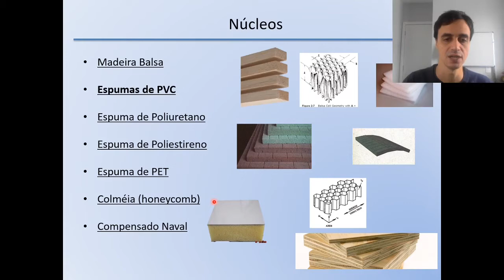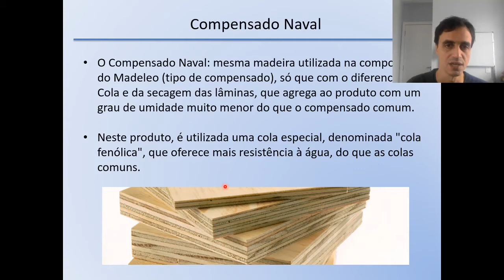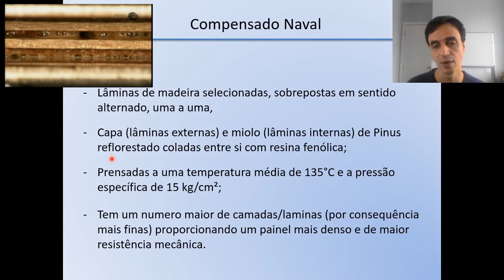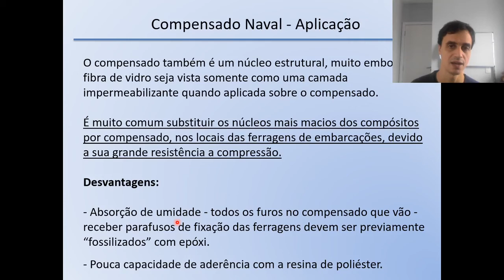MPCN - Aula 8 - Parte 2 - Compensado naval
Curso "Materiais de Construção Naval"
Parte 1 - Compósitos

Bibliografia digital:

CHAWLA, Krishan K. Composite Materials Science and Engineering. Second Edition. Springer Science+Business Media, LLC, 1998, 491p, ISBN 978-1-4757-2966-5. Disponível em:
(Acesso banco de livros digitais UFSC)

ERIC GREENE ASSOCIATES, Marine Composites, ISBN 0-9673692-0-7, disponível (Material open source)

PEREIRA, José Carlos, CURSO DE PROJETO ESTRUTURAL COM MATERIAIS COMPOSTOS, Apostila dos Grupo de Análise e Projeto Mecânico da Universidade Federal de Santa Catarina. (Material compartilhado com permissão do autor)

O material aqui apresentado tem como base a literatura:

- SHENOI, R. A.; WELLICOME, J. F. Composite Materials in Maritime Structures: Fundamental Aspects (Cambridge Ocean Technology Series - Volume 1). Cambridge University Press, 2008.368 p. ISBN 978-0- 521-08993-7
- LEVY NETO, F. e PARDINI, L. C.; Compósitos Estruturais – Ciência e Tecnologia. São Paulo(SP), Editora Blucher 2006, 313p. ISBN 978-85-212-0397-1
- MARINUCCI, G.; Materiais Compósitos Poliméricos – Fundamentos e Tecnologia. São Paulo (SP), Artliber Editora Ltda 2011, 333p. ISBN: 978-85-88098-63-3.
-NASSEH, Jorge. Manual de Construção de Barcos. 4a edição, Rio de Janeiro (RJ), Barracuda Advanced Composites, 2011, 660p. ISBN: 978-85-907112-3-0.
- GREENE, Eric. Marine Composites. Disponível online.